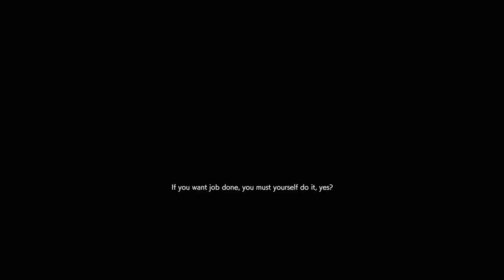Wolpres Destroyed By French Boys And idk62 (2021)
Imagine using auto shield mode damn